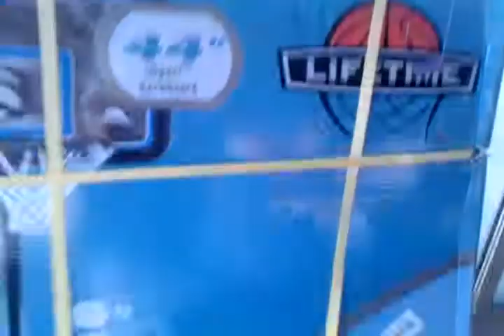A Taya christmas